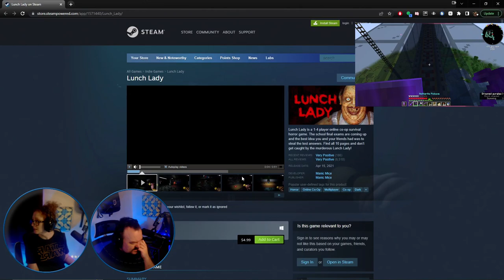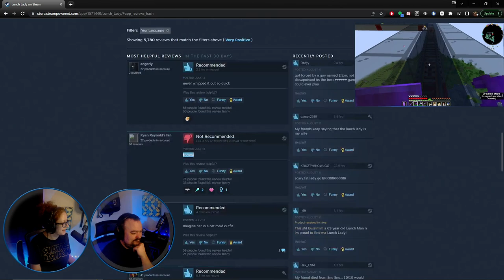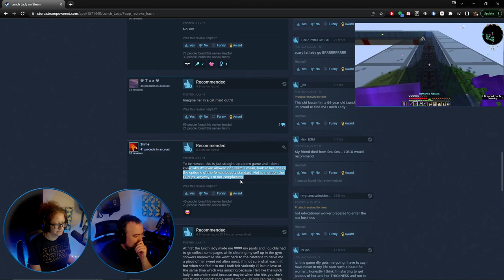Subserver 1.19 Play. Drowned Farm Roller Coaster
Subserver 1.19 Play.